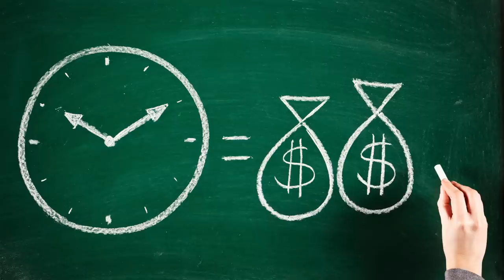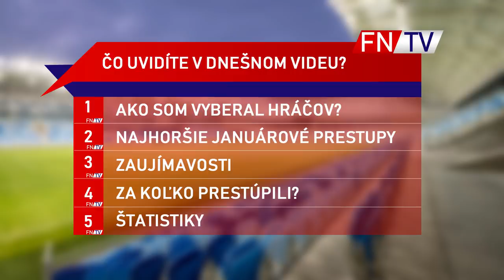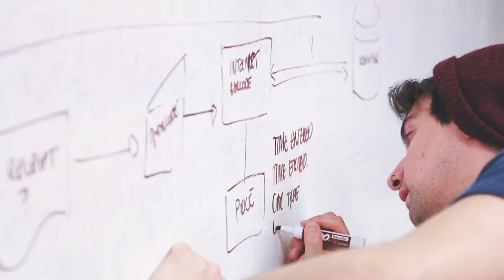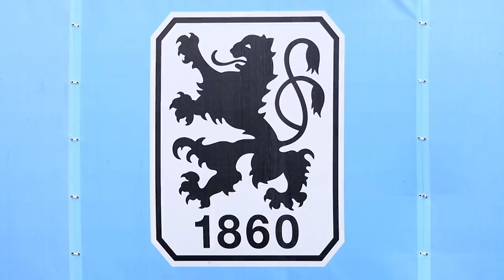NAJHORŠIE PRESTUPY TOP 15 - ZIMNÉ PRESTUPOVÉ OBDOBIE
Edit videa by Lukáš Směták